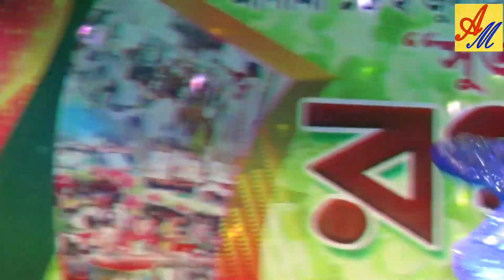sonali chowdhury dance performance live||sutahata ratha yatra utsav 2018||arup memories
sutahata ratha yatra utsav 2018,live sonali chowdhury dance performance. khub valo dance kore6e.kintu edit thik moto na korat janyo sorry r puro song gulo dite parlam na sorry frnd. ebar theke puro song gulo debo.thanks by my frnd nayan & special thanks sutahata ekata parishad.